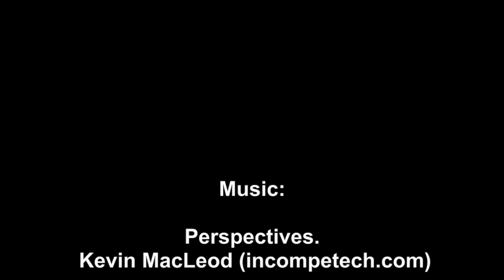Scientific Drawing: How to draw a cube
This video is to show students how to draw a 3 dimensional cube for their Scientific Notebooks.